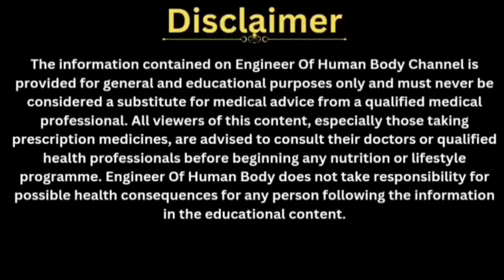How to Manage a Fever: Tips for Quick Recovery Naturally.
Dealing with a fever can be challenging, but knowing what to do can make a big difference in your recovery. In this video, we'll cover comprehensive tips on managing a fever, including what to eat, how to stay hydrated, and other essential care practices. Learn about the best ways to rest, how to stay comfortable, and when to seek medical attention. Whether you're at home or caring for a loved one, these practical tips will help you navigate through a fever with ease.